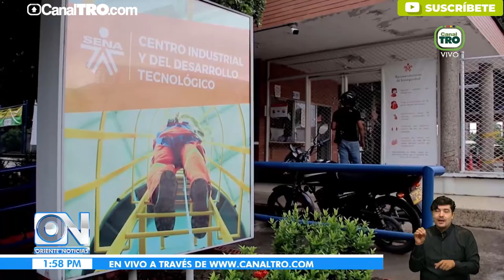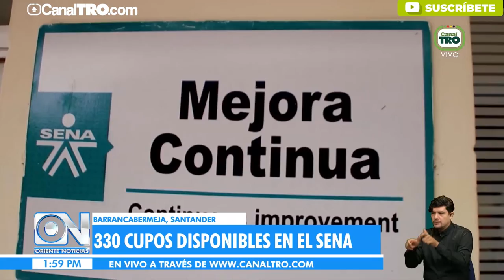Abren nueva convocatoria para estudiar en la seccional del Sena, en Barrancabermeja.